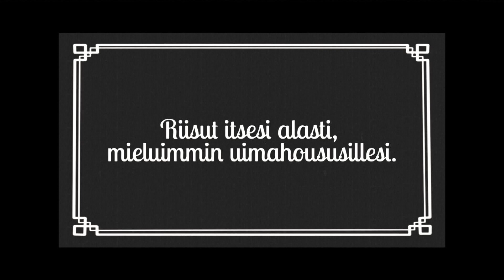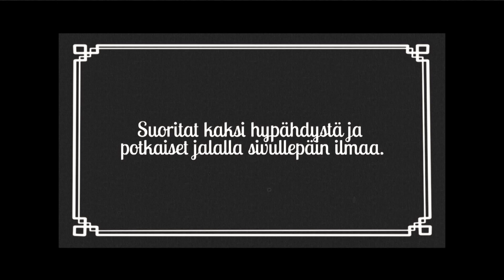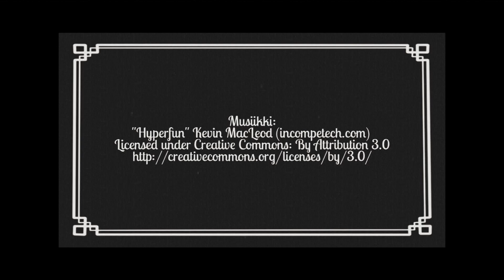Kotivoimistelu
Punainen Tampere -näyttely 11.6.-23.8. Työväenmuseo Werstaalla